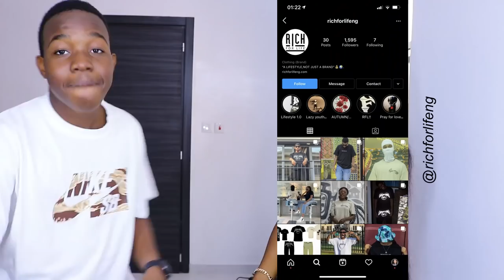MAKEUP RELAY RACE Ft. The Boys! *HILARIOUS* | Stephanie Moka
Hey Darlings! Today’s video is a Makeup Relay Race (inspired by James Charles) featuring my favorite boys in the whole entire world! We talk about the silliest things as they put their makeup skills to the test, and work together to cross the finish line. I hope you enjoyed the video!

MAKEUP RELAY RACE Ft The Boys! | Stephanie Moka

THEIR SOCIALS

Zak- @zakaria__idrisrfl
Ogiel- @tazibagram
Tobenna- @tobennaezeoke
George- @george.chukwueke
Eloka- @eloka_ude
Michael- @mikel_agbaje

cx_stephh

Intro By: @_artyanna

EDITING SOFTWARE

Filmora